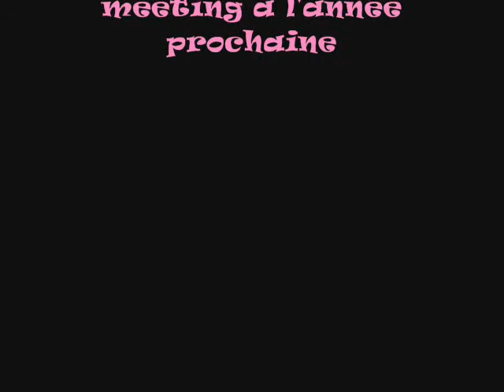montage video du meeting de vimoutiers le 13 avril 2014